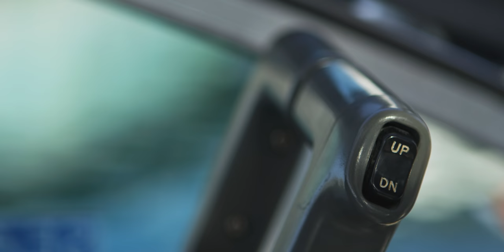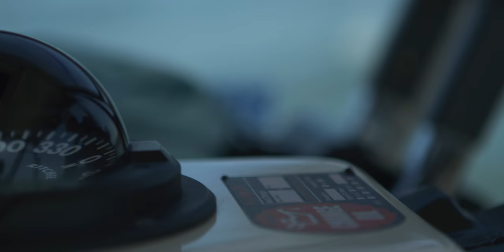Fishing BC Presents: Vancouver Fishing Charters with Pacific Angler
From urban culture to the wilds of the Pacific Ocean, Vancouver has it all ‘Like stepping back in time’

The beauty of B.C. is that few places are far from the ocean and salmon. Vancouver is no different, and visitors to the province’s largest city have the chance to experience the best of urban culture and wild sport fishing in a one-stop destination.

Jason Tonelli developed his love for fishing with his family — his grandfather taught him to fish for trout on B.C.’s interior lakes — and his business is a family experience as well. He operates Pacific Angler with others in his family, including his sister. His team of guides also becomes part of the family, making the experience of going to work more vacation than chore.

His boats and guides prowl the straights and islands off the southern coast, connecting anglers to the millions of migrating salmon that pass by en route to the rivers of their birth.

“Within five to 25 minutes of leaving the City of Vancouver, it’s like stepping back in time. What a great place to carry out the passion of fishing,” he says.